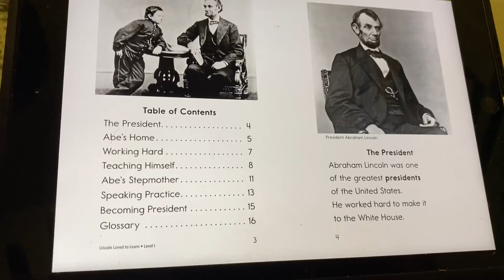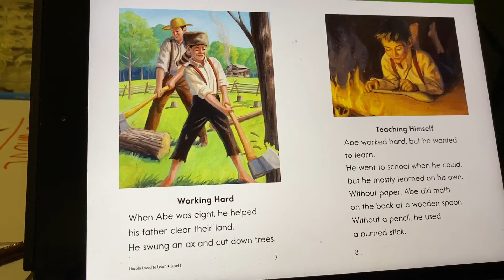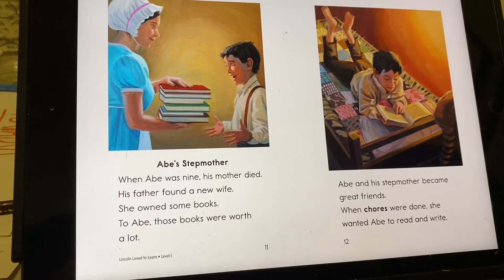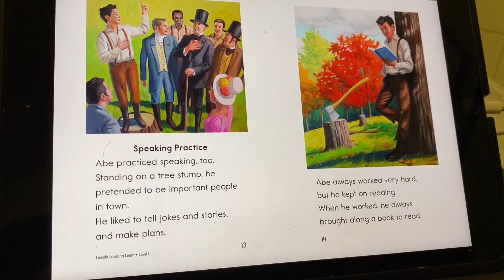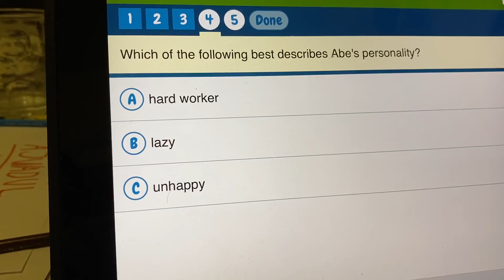Book#3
Lincoln love to learn